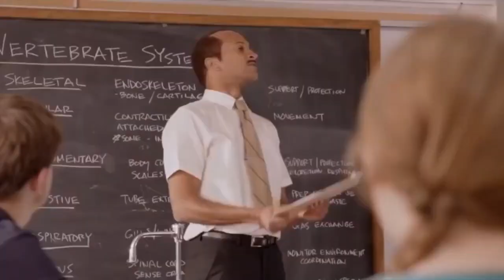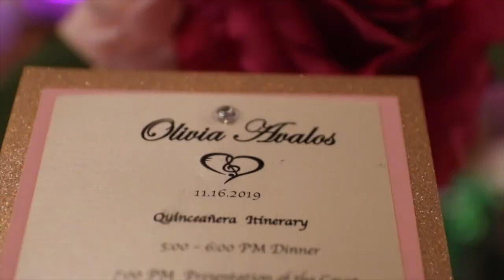Best Quinceanera EVER!!!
Follow Me⤵️